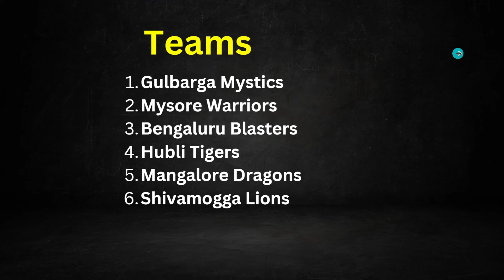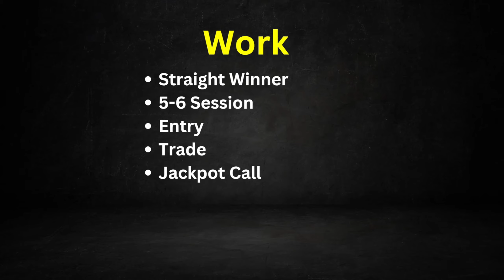KSCA 2024 advance match prediction | KPL 2024 | Karnataka Premier League 2024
/crickerr

KSCA advance match prediction
KSCA advance match prediction 2024
KSCA advance match winner
KSCA 2023 advance match prediction
KSCA 2024 advance match winner
Maharaja Trophy KSCA T20 2022
Maharaja Trophy KSCA T20 2024
KSCA T20
KSCA T20's highlights
KSCA T20's draft
KSCA will test today
KSCA
KSCA slayer
the hundred shawn mendes
KSCA T20 match prediction
KSCA T20 match prediction today
KSCA T20 match prediction best telegram channel
KSCA T20 match prediction 2024
KSCA T20 match prediction telegram channel
KSCA T20 match prediction app
KSCA T20 match prediction today who will win
KSCA T20 match prediction today tamil
KSCA T20 match prediction telugu
KSCA T20 match prediction tamil
KSCA T20 match prediction today in telugu
KSCA T20 match prediction by dog
KSCA T20 match prediction live
KSCA T20 match prediction best app
KSCA T20 advance match prediction
KSCA T20 advance match prediction 2024
KSCA T20 advance match winner
KSCA T20 2023 advance match prediction
KSCA T20 2024 advance match winner
KSCA T20 match winner prediction telegram channel
KSCA T20 match winner 2024
KSCA T20 match winner prediction
KSCA T20 match winner list
KSCA T20 match winner today
KSCA T20 match winner yesterday
KSCA T20 match winner list 2024
KSCA T20 match winner telegram channel
KSCA T20 match winner prediction tamil
KSCA T20 match winner prediction today
KSCA T20 match winner prediction telegram channel kannada
KSCA T20 match winner prediction app
KSCA T20 match winner 2023
KSCA T20 match winner prediction telegram channel 2024
KSCA T20 dream11 team prediction
KSCA T20 dream11 team today
KSCA T20 dream11 team
KSCA T20 dream11 team prediction today
KSCA T20 dream11 team prediction tamil
KSCA T20 dream11 prediction
KSCA T20 dream11 team kaise banaye
KSCA T20 dream11 team today tamil
KSCA T20 dream11 team prediction live
KSCA T20 dream11 winner 2024
KSCA T20 dream11 team today live
KSCA T20 dream11 team prediction 2024
KSCA T20 dream11 team prediction telegram channel
KSCA T20 dream11 kaise khelte hain
session kaise khelte hain
session kaise khela jata hai
session kaise khele jaate hain
session kaise jite
session kaise khele KSCA T20
session kaise khele app
session kaise khelte hain cricket
session kaise lagaye
session kaise khele cricket
session kaise download karen
session kaise khele KSCA T20 mein
session kaise pass kare
session kaise kare
who will win KSCA T20 2024
who will win KSCA T20 2024 astrology predictions
who will win KSCA T20 2024 prediction
who will win KSCA T20 2024 astrology predictions tamil